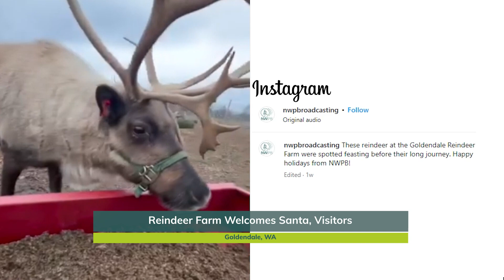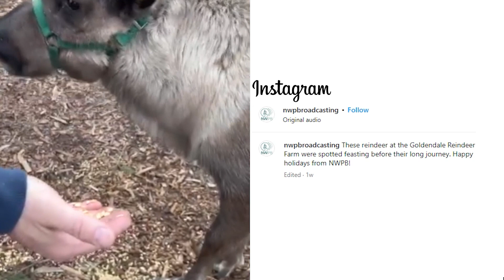NWPB Weekly News Now - January 5, 2024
The so-called 'King Road House' in Moscow, Idaho is no longer standing. Find out when it was demolished. A Washington state agency has a new permitting process for killing black bears that cause damage. There is proof required, though. Also, Santa's reindeer are on vacation but you can still find the festive and furry 300-pound animals in the Columbia River Gorge. Where at? Multimedia News Director Tracci Dial takes you through it all on NWPB Weekly News Now.